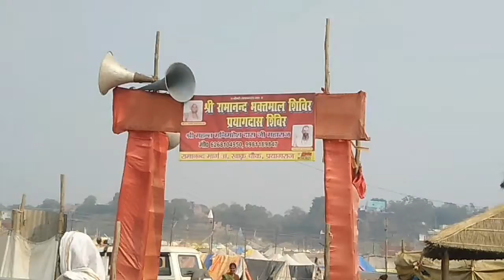Magh Mela Prayagraj (Allahabad) 2020 || Kumbh Mela || PART-10 || Dark Entertainment and Gaming